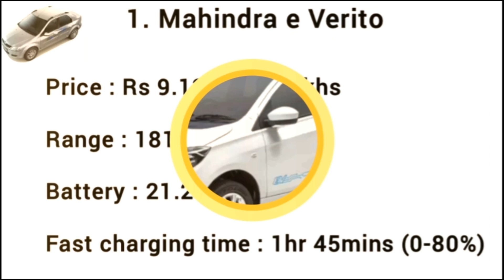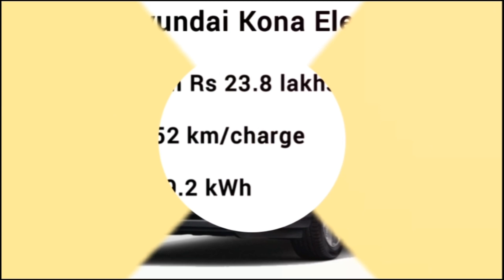Electric cars in India 2021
Electric cars available in India